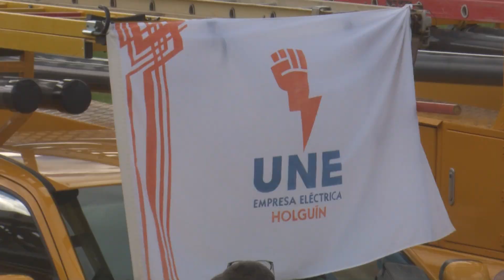Brigadas de linieros y constructores de Holguín, apoyan territorios afectados por Oscar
Parten brigadas de linieros y constructores de Holguin a territorio guantanamero, tras paso de Oscar por esa zona del país

Periodista: Mariannis Alba

Entrevista:
1- Daniel Gutierrez Batista, jefe brigada de linieros especializados. provincia holguín2- Alexis Marrero Carralero, liniero de la guardia eléctrica de Holguin3- Alexander Rodríguez de la Rosa, operario de la guardia. provincia Holguin4- Telmo Ricard Cruz, jefe brigada de constructores